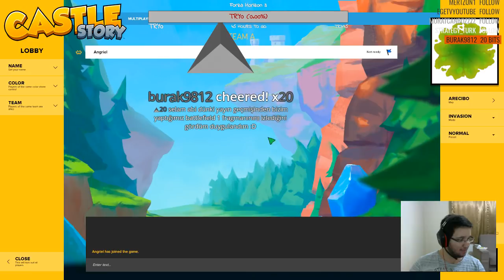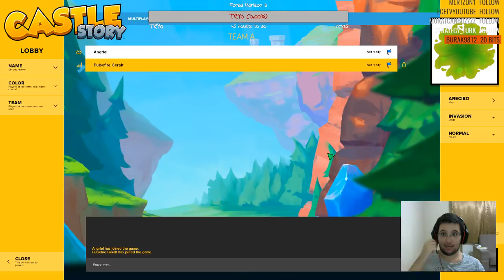Defansların Babası ! | Castle Story #1 [Türkçe]